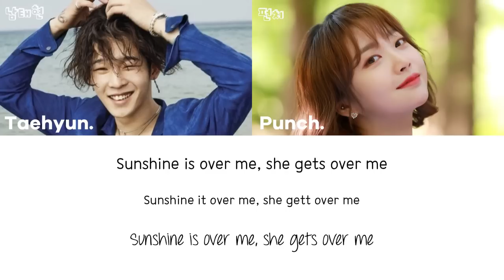Nam Taehyun x Punch - Gondry [han|rom|eng lyrics/가사]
original song/원곡: Primary 프라이머리 & Oh Hyuk 오혁 (ft. Lim Kim 림김) – 공드리 (Gondry)
한쌍의 연인을 연상케 했던 펀치X태현의 공드리, Full ver [입맞춤] 20190326